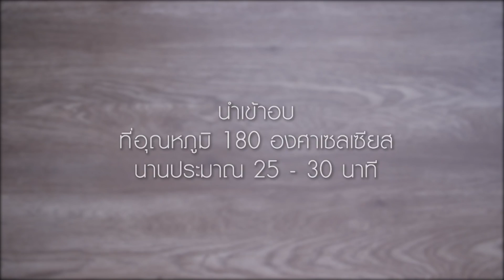รายการอดเปรี้ยวกินหวาน EP9 I Part1 I ร้านเด็ด By เท็ดดี้